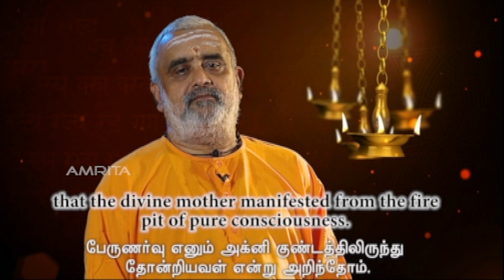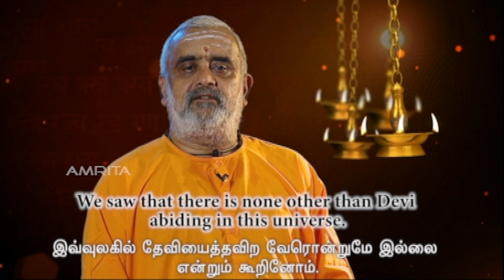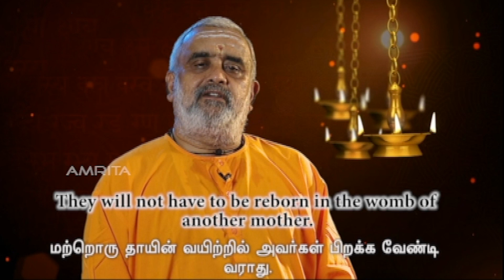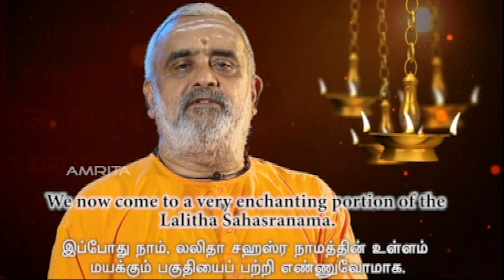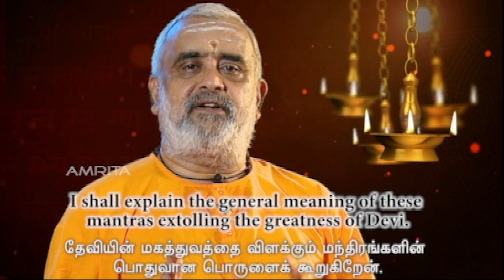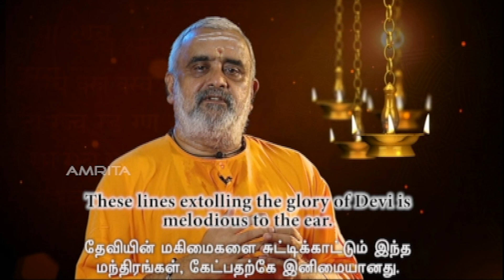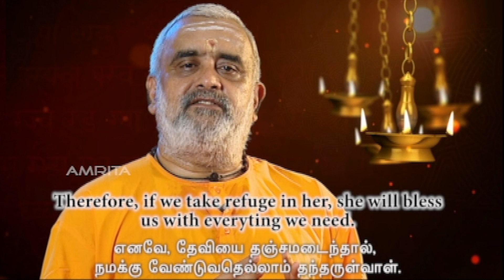ദേവിയുടെ മഹാമന്ത്രങ്ങൾ; Lalitha Sahasranama Discourse Part 23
In the beginning of Lalita Sahasranama, We have understood that the divine mother has manifested from the fire pit of pure consciousness (cid agni kuṇḍa sambhūtā). We saw the description of peerless beauty in a manner that could be understood and appreciated by everybody. We heard that the divine mother is the queen of the most auspicious city, and sits enthroned on a seat made of the five Brahmas. We heard how She rejoiced at the valour of Her Shaktis who were fiercely destroying the evil forces of Bhandasura. We heard her attribute as Sri Vidya, the well spring of sacred knowledge in the sixteen syllable mantra. We listed the mantras which describes Devi as embodiment of the Mula mantra and one whose subtle body is made up of the three parts of the Panchadashakshari mantra. Then we listened to how Devi can be attained when the heart melts with love for Devi through purity, intensity and innocence of devotion. “bhakti priyā - bhakti gamyā - bhakti vaśyā - bhayāpahā
We realized the greatness of devotion. We listened to her formless attributes, knowing her to be the all-pervading Pure Consciousness. We saw that there is none other than Devi abiding in this universe. There is nothing unattainable for one who praises the glory of Universal Mother. There will be no rebirth for them. They will not have to be reborn in the womb of another mother, they will not have to drink mother’s milk.  There is no rebirth for the devotees of Devi.
सरस्वत्या लक्ष्म्या विधि हरि सपत्नो विहरते
रतेः पतिव्रत्यं शिथिलयति रम्येण वपुषा
चिरं जीवन्नेव क्षपित-पशुपाश-व्यतिकरः
परानन्दाभिख्यं रसयति रसं त्वद्भजनवान्
Saundarya Lahari 99

These lines from “Saundarya Lahari,” of Adi Shankaracharya details the results ensuring from singing the glory of the names of Amma. The person becomes attractive to the whole world because he will acquire the beauty of love with grace and munificence of Saraswathi he becomes a profound scholar and Lakshmi Devi assures prosperity. They become his constant companions. He will never become tainted by lustful emotions and with a pure and tranquil mind, he will live absorbed in the bliss of immortality.

We now come to a very enchanting portion of LalitaSahasranama
mahā lāvaṇya śevadhi
the treasure house of beauty
mahā pāśupatāstrāgni nirdagdhāsura sainikā
who burned the armies of the demons in the fire of the Mahapashupata missile

mahā gaṇeśa nirbhinna vighna yantra praharṣitā
who rejoices when Ganesha shatters all obstacles

There are so many mantras with mahā as prefix.  Let us now look at the portions which has many mantras strung together.
mahārūpā mahāpūjyā mahāpātakanāśinī |
mahāmāyā mahāsattvā mahāśaktirmahāratiḥ ||
mahābhōgā mahaiśvaryā mahāvīryā mahābalā |
mahābuddhirmahāsiddhirmahāyōgēśvarēśvarī ||
mahātantrā mahāmantrā mahāyantrā mahāsanā |
mahāyāgakramārādhyā mahābhairavapūjitā ||
mahēśvaramahākalpamahātāṇḍavasākṣiṇī |
mahākāmēśamahiṣī mahātripurasundarī ||
All these mantras begin with the prefix “mahā”. Devi is also worshipped as mahākailāsanilayā – mahākāmēśanayanakumudāhlādakaumudī
There are many mantras which begin with the prefix “mahā” I will explain the general meaning of these mantras. The word “mahā” means “that which is greatest”. “There is nothing greater than this”, is the meaning of the prefix “mahā”. In Katopanishad and the Bhagavad Gita, the paramatma or the supreme self, is described in this manner.

इन्द्रियेभ्यः परा ह्यर्था अर्थेभ्यश्च परं मनः।
मनसस्तु परा बुद्धिर्बुद्धेरात्मा महान्परः ॥
महतः परमव्यक्तमव्यक्तात्पुरुषः परः।
पुरुषान्न परं किंचित्सा काष्ठा सा परा गतिः ॥
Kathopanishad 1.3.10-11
. The mind is greater than the sense organs, the intelligence is greater than the mind, the great principle (the Maha Tatvam) that underlies the entire universe is greater. Prakriti (Power of Maya) is greater than the Mahat, and Purusha greater than Prakriti. There is nothing greater than Purusha. Purusha is another word for the Paratmatma (the supreme self). It is to Indicate that there is no other greater than Devi,
mahārūpā mahāpūjyā mahāpātakanāśinī |
mahāmāyā mahāsattvā mahāśaktirmahāratiḥ ||
These lines extolling the greatness of Devi is melodious to the ear. It is rendered in the ashram as a namavali of thousand names of Devi. Her names can be chanted in different melodies by the devotees. It is reminder to us that there is none other greater than Devi. Therefore if we take refuge in her, she will bless us with everything we need. That is the general meaning of these mantras.